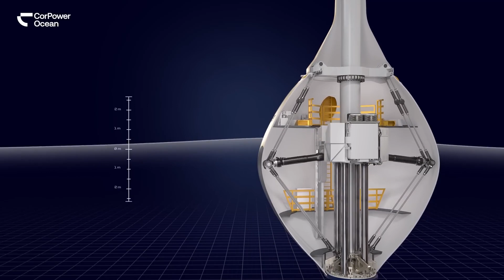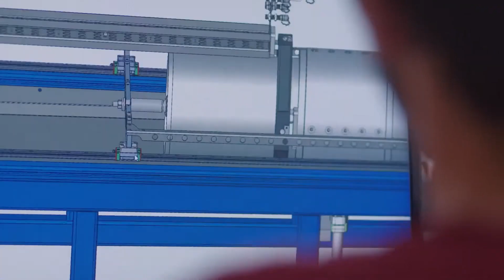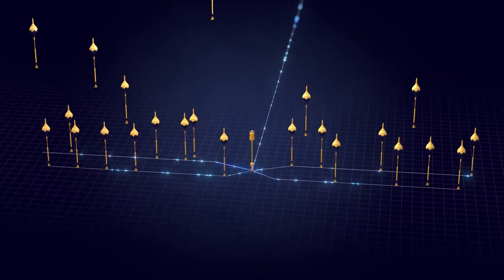Site visit: Preparing wave energy farms of the future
Enlit on the Road visited CorPower Ocean’s test site in Viana do Castelo and spoke to the company’s managing director, Miguel Silva, to learn more about wave energy technology, the lessons they have learned on the development path of their C4 device and why Portugal makes for the perfect test site.